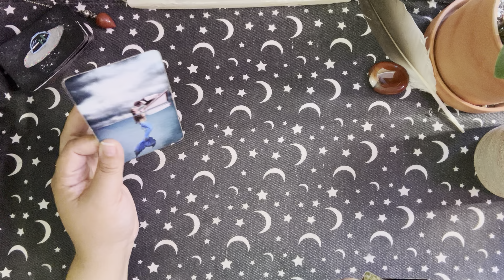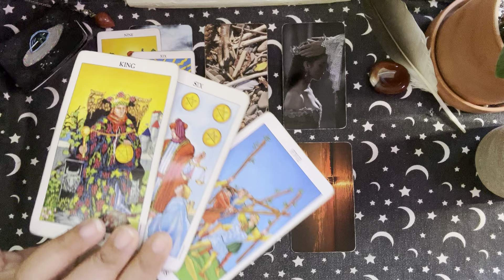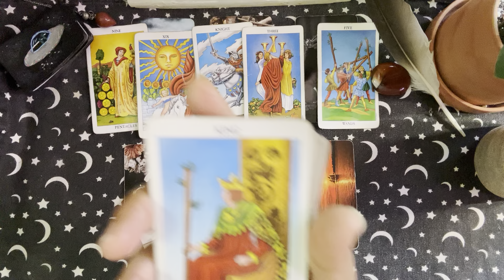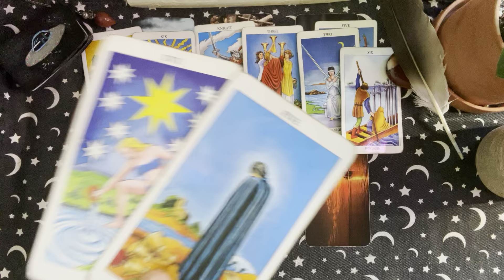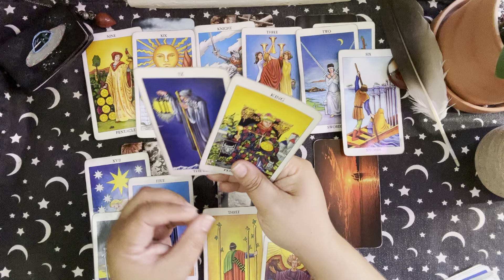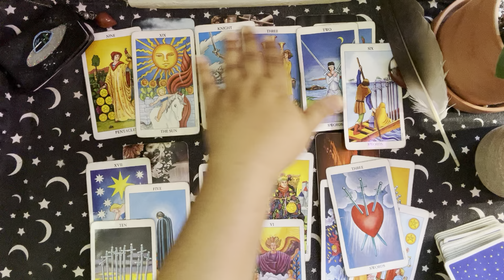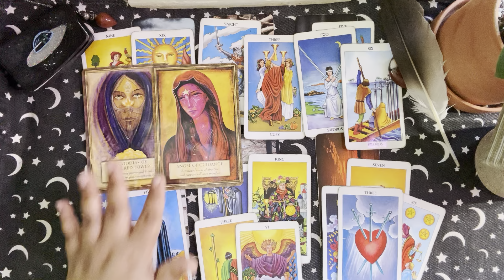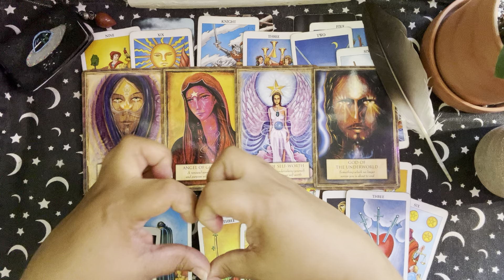Gemini ♊️: Twin 🔥 Check-in: 😳✨*Possible Trigger Warning* ⚠️